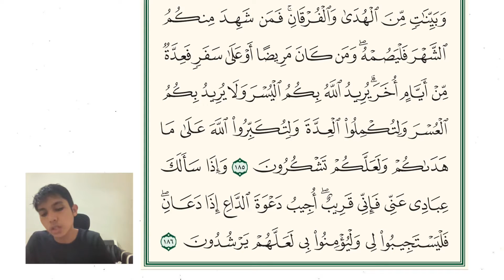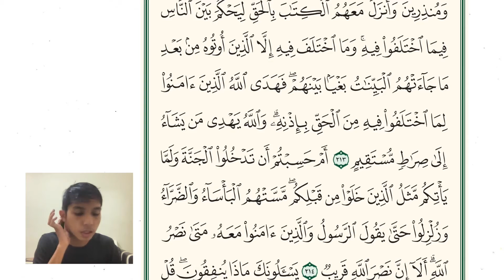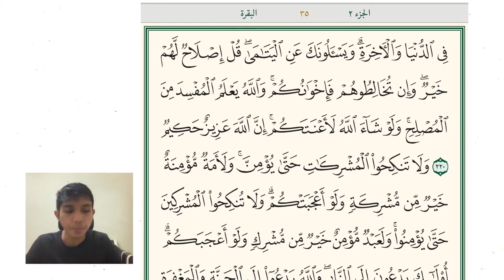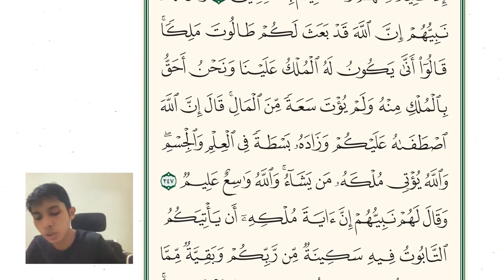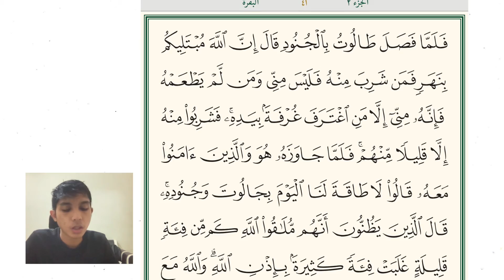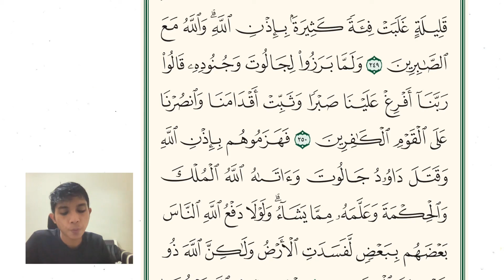Juz 2 [Al-Baqarah] by Amarul Firdaus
Quran recitation by Amarul Firdaus
Made in one take.

May contain flaws in recitation, together we improve.

Thank you for reading along with me.

Twitter, Instagram: @amarulz